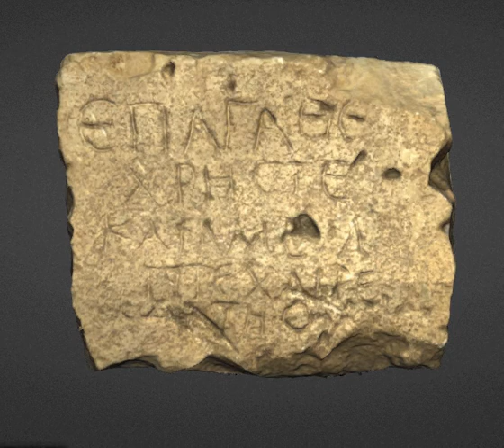Memorial Tablet AD 300 - 400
A rectangular limestone memorial tablet inscribed with five lines of Greek. Translation: Epagathus good and blameless farewell He lived 70 years The single name and record of lifespan are features typically found in Christian epitaphs, while the use of Greek was common on funerary tablets in Sicily where the Greek language, introduced by earlier Greek colonists, persisted alongside Latin during the period of the Roman Empire. The letters are roughly carved and irregularly laid out. The tablet is extensively chipped around the edges, particularly on the bottom and the right hand side. Three irregular chunks are missing from the bottom edge while the top right hand corner has a large piece missing from the front face of the tablet. An indentation towards the top of the right hand side was perhaps made to hold a clamp. There is a small chip below this recess. A light brown incrustation covers the surface, but the white of the limestone is evident where it has been scratched.